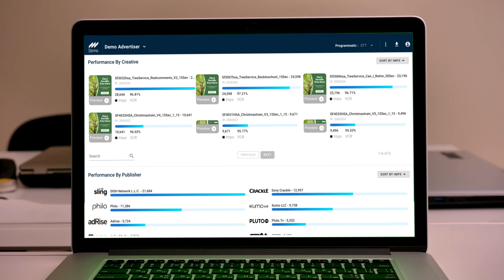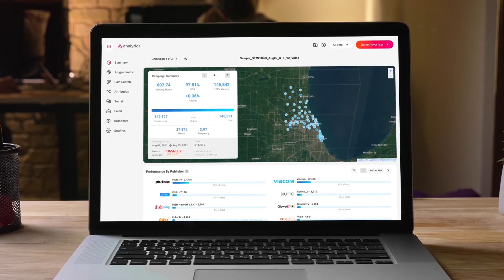Sinclair Upfront WUTV WNYO REV1